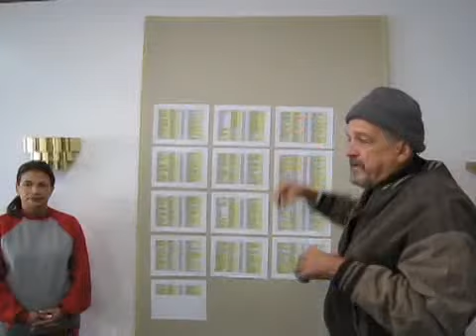Budget Lodge Update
Budget Lodge representatives held a press conference Thursday morning to announce that the city has upheld an appeal to the city's suspension of the hotel's operations license.